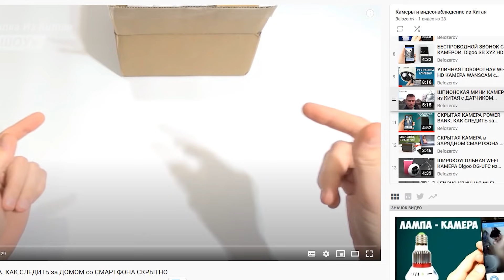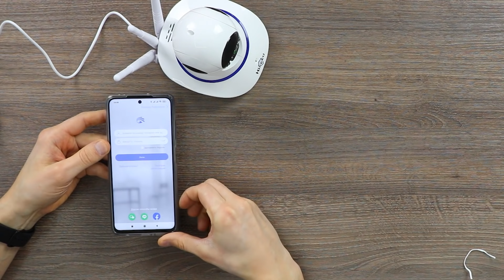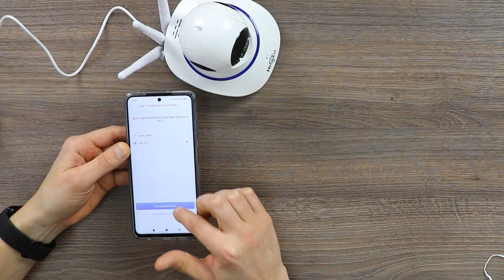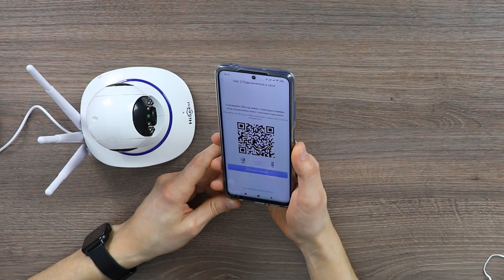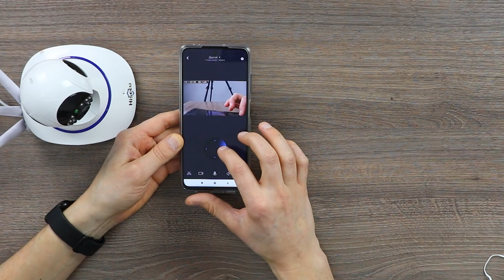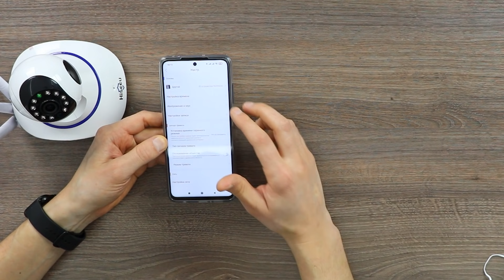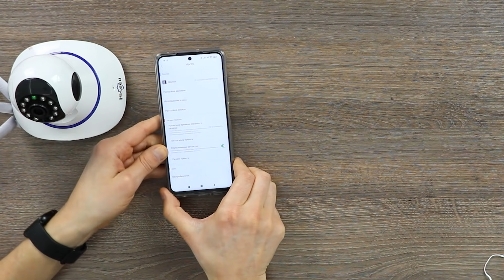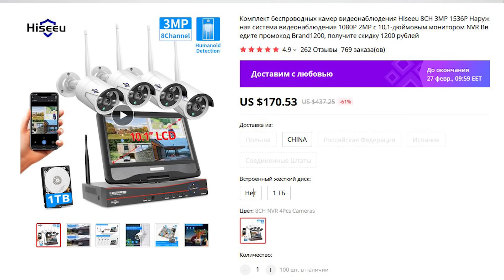Народная WiFi камера с Алиэкспресс со звуком и FHD / Обзор и настройка Hiseeu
В этом видео распаковка, обзор, настройка и подключение народной камеры видеонаблюдения для дома со звуком, высоким разрешением и FDH съемкой 1080. Данная камера может выступать в роли радионяни для дома

 Тег: wifi камера с алиэкспресс видеонаблюдение с алиэкспресс  hiseeu